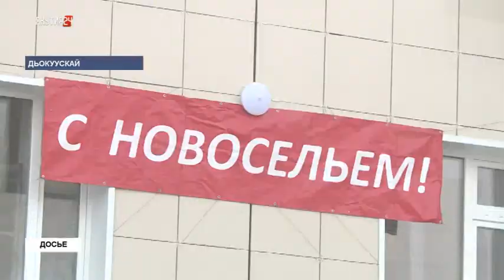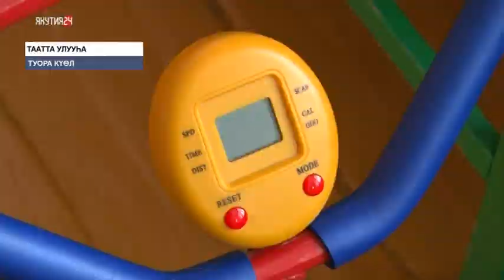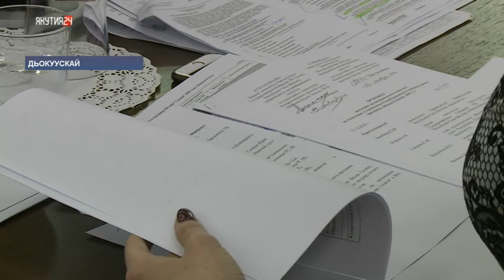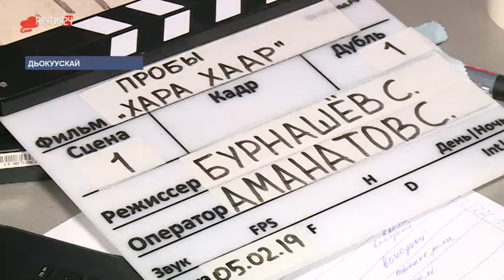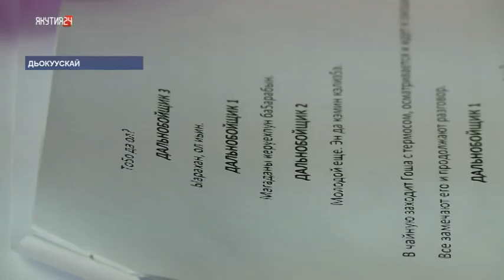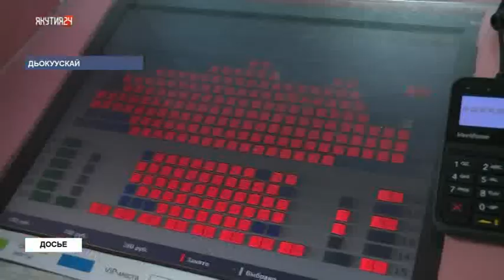«Саха сирэ» информационнай биэрии. Олунньу 5 күнэ, 20:30 ч